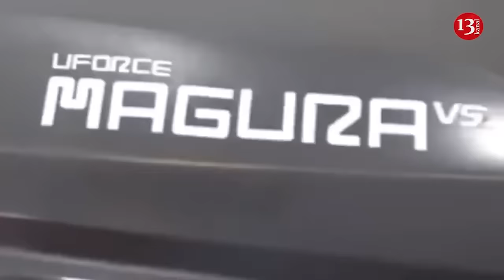Ukraine begins new counter-offensive operations, time announced